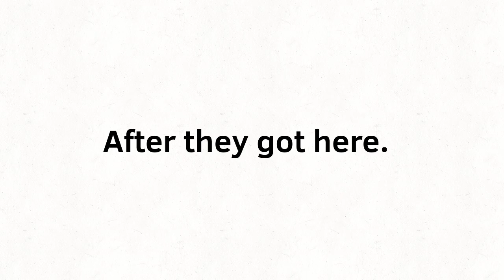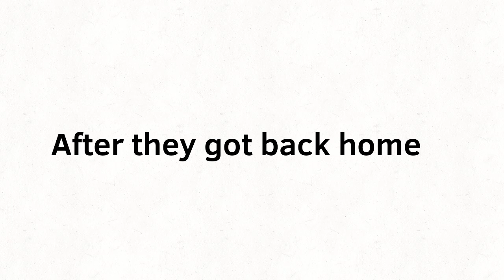Fake Elmo's Groundventure S1 E41: Fake Elmo misbehaves at McDonald's when they got takeaways/IBT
IBT = in Big Trouble